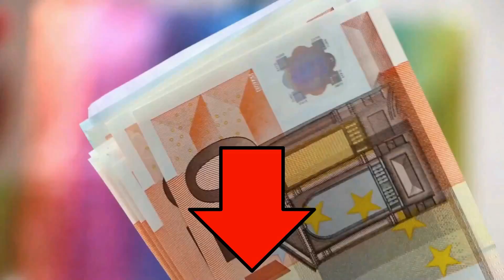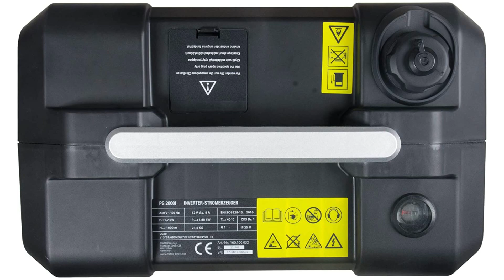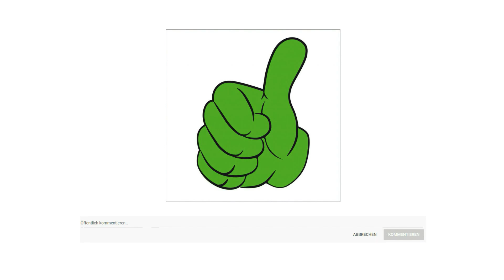➤ Beste 3 Stromerzeuger Test 2023 | Was sind die Besten Modelle?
Der Qualitätssieger in unserem Stromerzeuger Test geht an den Denqbar D Q 2100.

Mit dem hochwertigen und innovativen Inverter Stromerzeuger D Q 2100 von DENQBAR beginnt die Freiheit und das Abenteuer direkt vor der Tür. Aufgrund der äußerst kompakten Maße und des niedrigen Leergewichtes von nur 22 Kilogramm ist dieses High End Produkt perfekt für alle, die unterwegs die Unabhängigkeit genießen wollen. Dabei hat das mobile Kraftpaket mit der maximalen Leistung von 2,1 Kilowatt genug Power, um für alle alltäglichen Herausforderungen bestens gewappnet zu sein. Deswegen werden sich alle Reisemobilisten, Campingfreunde, Heimwerkerkönige und Festivalgänger sofort in den D Q 2100 verlieben.

Auch die weiteren Ausstattungsdetails wissen zu begeistern. Neben modernster Inverter Technologie und dem laufruhigen Öko Modus sind auch zwei U S B Steckdosen mit dabei. So lassen sich Akkus von Handys, Kameras und anderen Kleingeräten blitzschnell wieder aufladen. Der D Q 2100 lässt sich per Parallelschaltungskabel mit einem zweiten verbinden, sodass sich die Gesamtausgangsleistung fast verdoppelt. Auch mit einem zweiten Gerät des Modells D Q 2000 ist der D Q 2100 kompatibel. Qualität, Leistung und ein unschlagbares Preis Leistungs Verhältnis geben Sie sich nicht mit weniger zufrieden.

Die alternative ist der Matrix Stromerzeuger.

Der P G 2000 i ist trotz seiner kompakten Größe mit einem 4 Liter großem Kraftstofftank ausgestattet. Das Gehäuse dämmt die Motorgeräusche auf ein Minimum so kann der P G 2000 i auch in ruhigeren Umgebungen eingesetzt werden.
Der seitlich angebrachte Seilzugstarter ist gut zu erreichen und ragt nicht über das Gehäuse hinaus so kann der P G 2000 i platzsparend verstaut werden.
Alle wichtigen Bedienelemente finden Sie übersichtlich auf dem Frontpanel so ist ein sicherer und komfortabler Betrieb gewährleistet.
Der P G 2000 i lässt sich durch den oben angebrachten Griff und das geringe Gewicht leicht Transportieren und kann rund um Haus, Garten, Camping und Werkstatt flexibel eingesetzt werden.
Der Preis Leistung Sieger in dem Stromerzeuger Test ist der Stier S N S 190.

Kraftvoller Stromerzeuger für die Nutzung im Außenbereich.
Wartungsarmer 4 Takt Motor sorgt für hohe Lieferleistungen von bis zu 2000 Watt.
Luftkühlung für hohe Lebensdauer und Standzeit.
Invertertechnologie liefert optimale Stromqualität und schützt vor Spannungsspitzen.
Optimierter Stromverbrauch sorgt für Laufzeiten von bis zu 6 Stunden.
Ein bei Bedarf zuschaltbarer Eco Modus für extra leisen Betrieb lässt den Stromerzeuger sich der Drehzahls des Verbrauchers anpassen.
Praktischer Tragegriff für einfachen Transport.
Ausgestattet mit 2 mal 230 Volt Schuko Steckdosen und einer 12 Volt Stromquelle zum Betrieb diverser Elektrogeräte.
Schallgedämpfte Bauart für den sicheren Betrieb in der Werkstatt.
Integrierter Ölsensor und Ölstandanzeige warnen vor niedrigem Ölstand und sorgen für hohe Langlebigkeit des Stromgenerators. Kleine, kompakte Bauweise ohne Leistungsverlust.